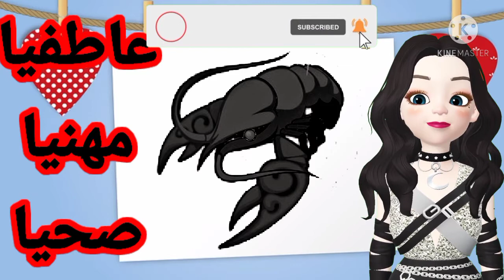حظك_اليوم_الاتنين|برج السرطان إذا كنت لا تحتمل الارتباط بشريك، لا تطلق الوعود لأنك لن تلتزمها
في وقت ما خلال اليوم، يصبح التوتّر لا يطاق. قم ببعض التمارين الرياضية، ارقص مع الأصدقاء هذا المساء، أو اذهب إلى السينما أو حاول الذهاب إلى مكان مريح للأعصاب مما يذهب عنك هذه الشحنة من التوتر و حاذر الاختلاط بمحيطك في مثل هذه الحالات.

على الصعيد العاطفي

لا تختلق المشاكل والأزمات، بل كن عاقلاً وتجنّب الجدال والدخول في نزاعات مهما تكن درجتها من الأهمية أو السخافة

على الصعيد المهني

لديك فرصة كبيرة للنجاح في السلك الوظيفي الذي اخترته لنفسك، عليك ألا تفكر في خيارات أخرى بعد الذي حققته في هذا العمل.

على الصعيد الصحي

حاول الابتعاد قدر الإمكان عن التدخين والكحول، والقيام بخطوة جديدة لاستعادة عافيتك الصحية
يوتيوب
ابراج
video youtube
فيديوهات
فيديوهات يوتيوب
فيديوهات ابراج
ابراج يوتيوب
فيديوهات ابراج يوتيوب